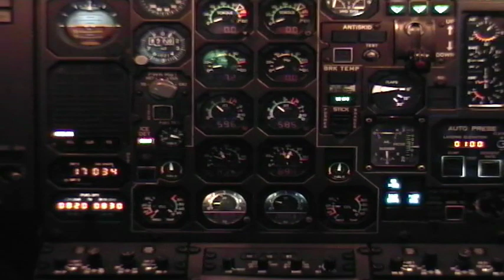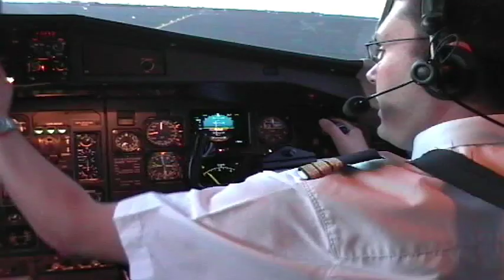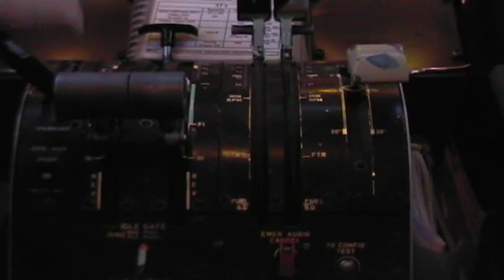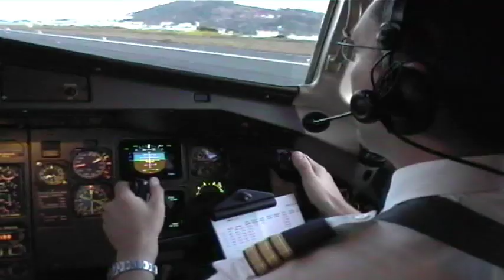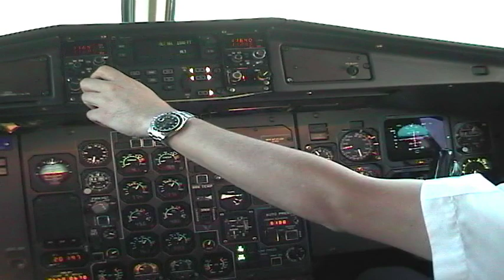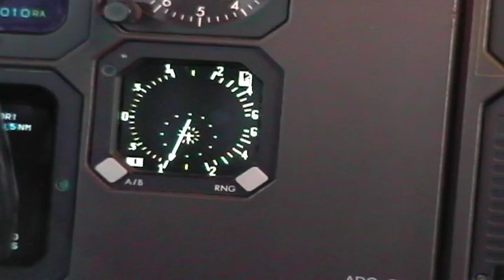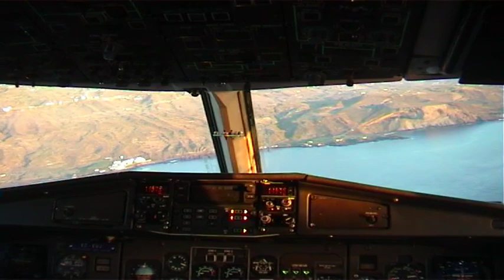Volar en Canarias con Manuel Ramos-CANAIR-BINTER CANARIAS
Desarrollo completo de un vuelo por Canarias de la mano de Manuel Ramos,comandante piloto de Canair (BINTER CANARIAS). Extraordinario vídeo utilizado en un proyecto educativo de la mano de éste canario enamorado de la aviación y de nuestra tierra canaria.El CEIP Miguel de Cervantes y sus alumnos/as vivieron momentos de emoción y pasión el pasado viernes 27 de abril de 2012. Felicitamos públicamente a D. Manuel y le alentamos a seguir transmitiendo esa pasión por volar entre sus afortunados pasajeros y los muchos alumnos/as de tercer ciclo de primaria de nuestra Comunidad Autónoma.Go ahead,my captain!